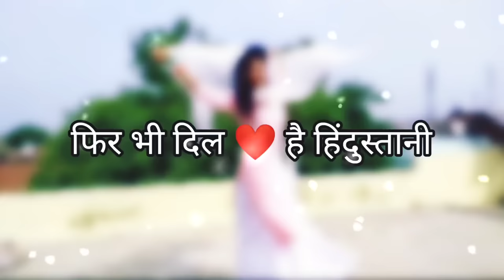फिर भी दिल है हिंदुस्तानी डांस वीडियो | Phir Bhi Dil Hai Hindustani | Independence Day Special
independence day performance
all independence day special song
desh bhakti song dance video
independence day special song
independence day special all song
15 august special song
15 august special independence day song
15 august special dance video
15 august special song dance video
phir bhi dil hai hindustani
phir bhi dil hai hindustani dance video